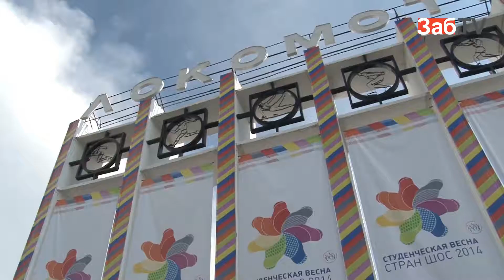Церемонию открытия студвесны сравнили с Олимпиадой 2014